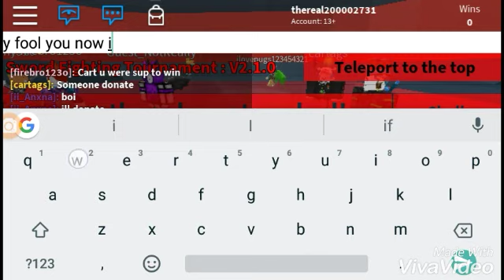I SUCK AT SWORD FIGHTING TOURNAMENT(2)